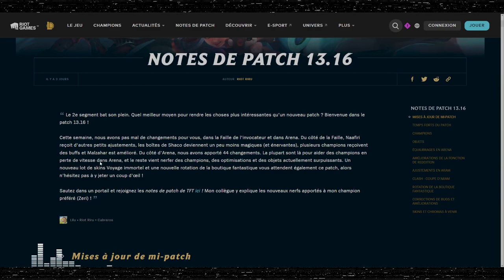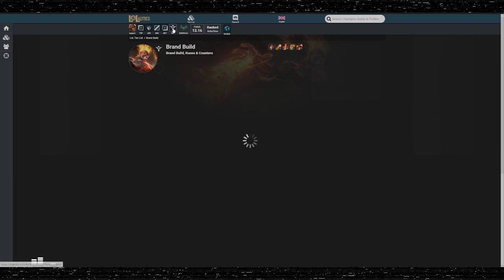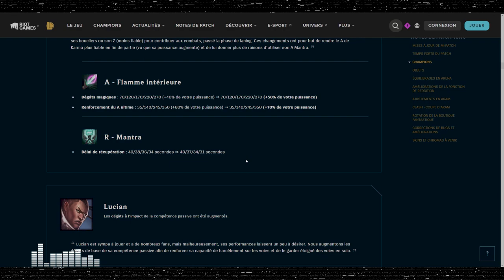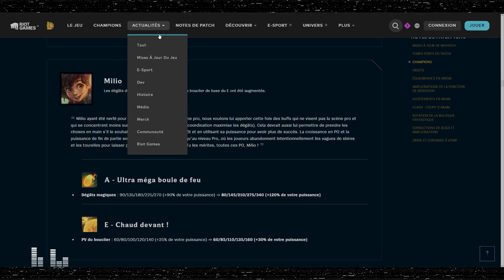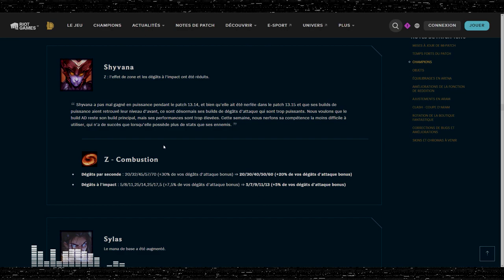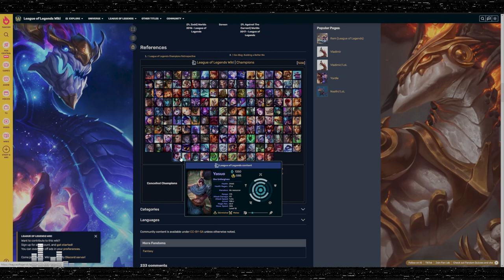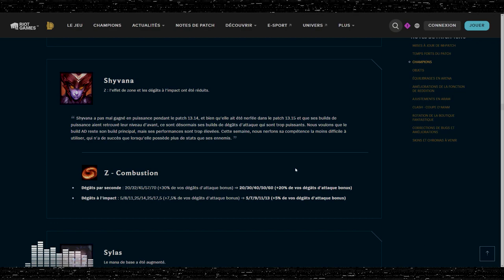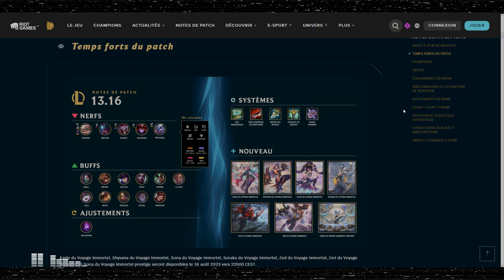PATCH 13.16 - Des Changements AGRESSIFS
On analyse le patch 13.16 avec des premiers nerfs de Naafiri, plein de buffs d'assassins, et les items léthalité qui subissent un équilibrage !

00:00 Introduction
02:46 Champions
47:04 Items
56:25 Améliorations de la Reddition
59:33 Récap
01:02:28 Skins
01:10:05 Conclusion et Outro